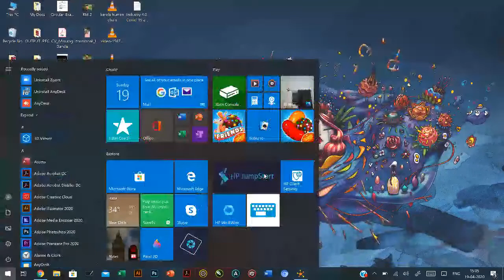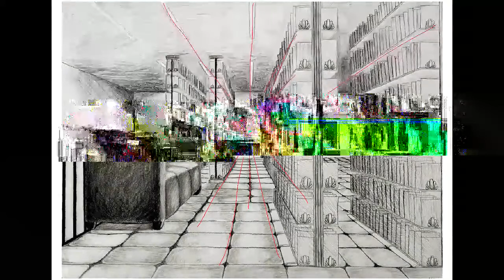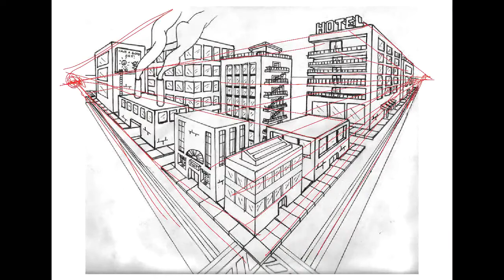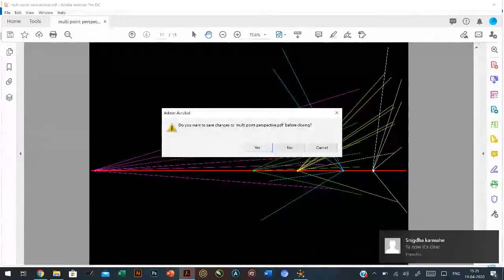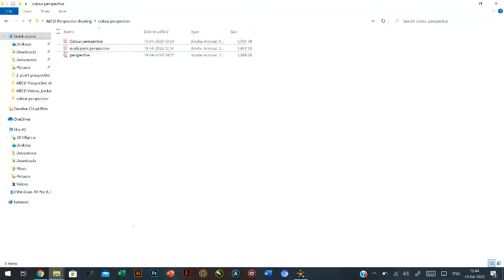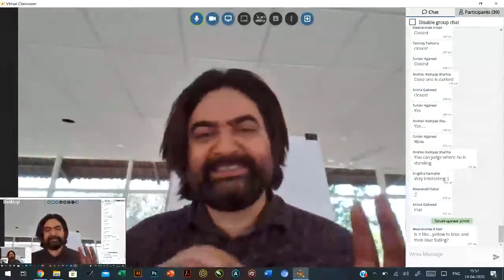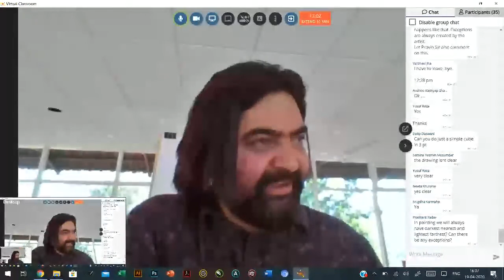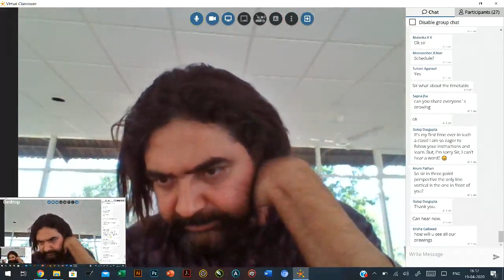ABCDwithPravin (Session 18)